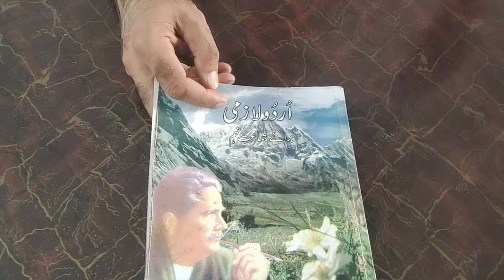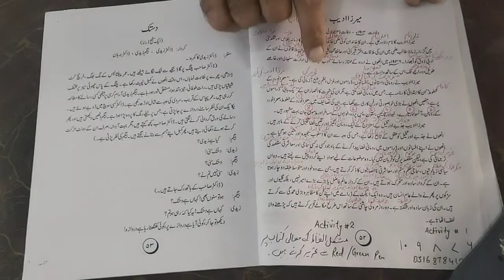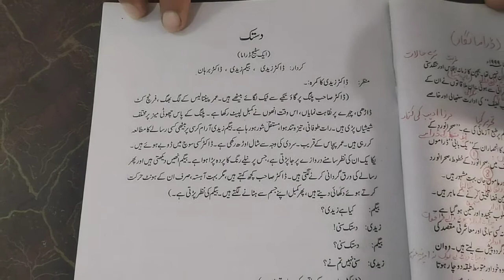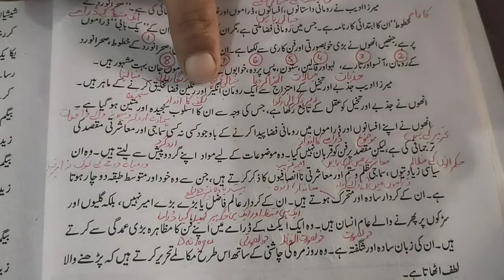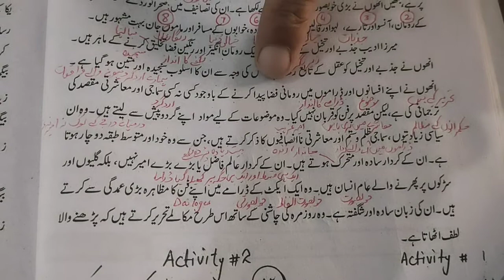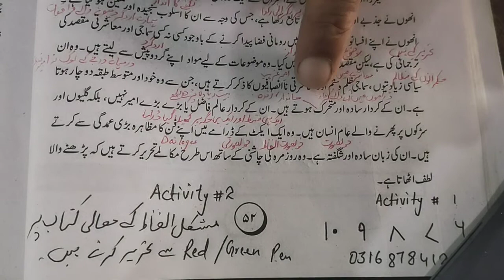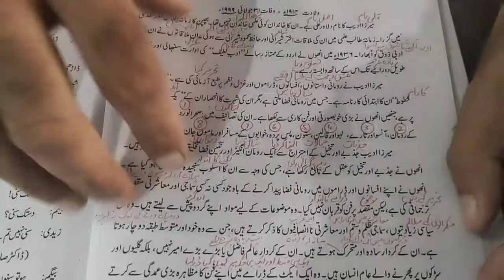Urdu ix (intro of mirza adeeb)